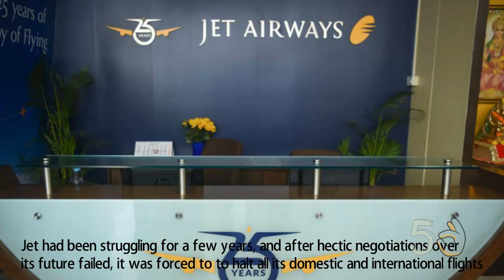Documentary - The rise and fall of Jet Airways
In 26 years of existence, it survived a number of rough patches but managed to come out of the troubled water, but troubled by debt and with no cash to continue operations, the airline decided to temporarily suspend all flights from the night of April 17, 2019. Jet Airways operated domestic as well as international flights and the airline was one of the largest carrier by passenger market share in the country for a few years. We look back at how it all started for the Mumbai-based airline company